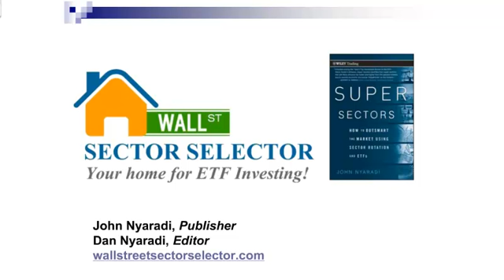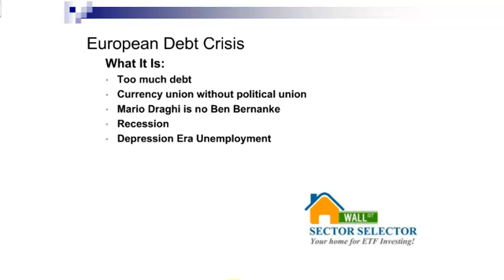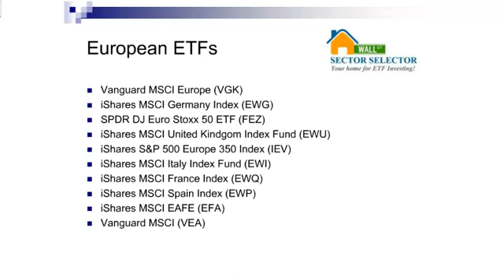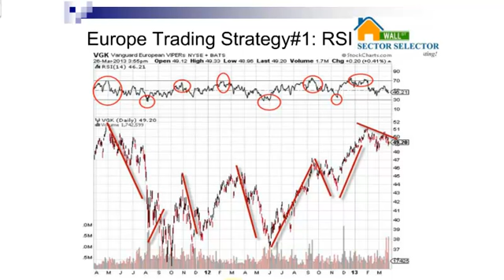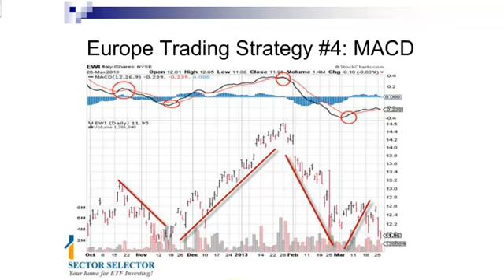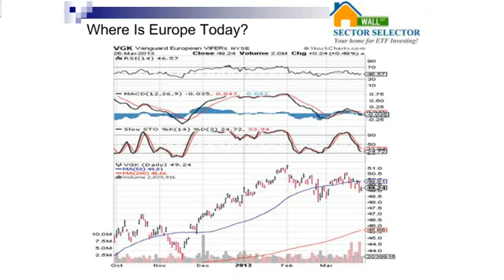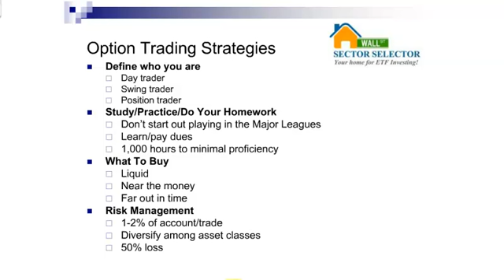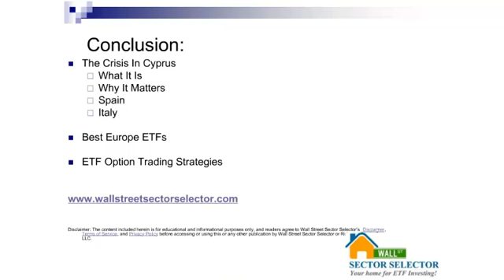Strategy Summit featuring John Nyaradi, March 28, 2013